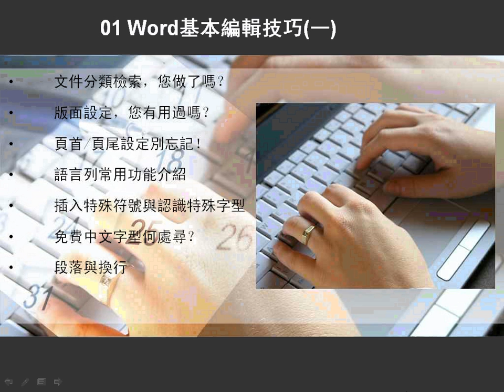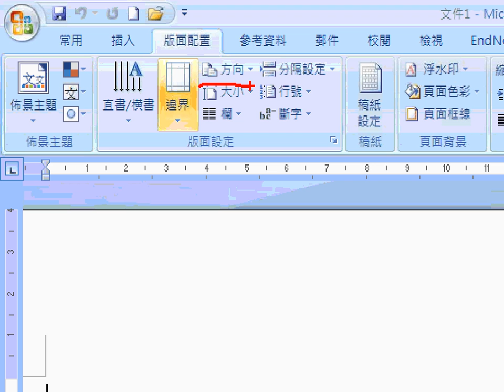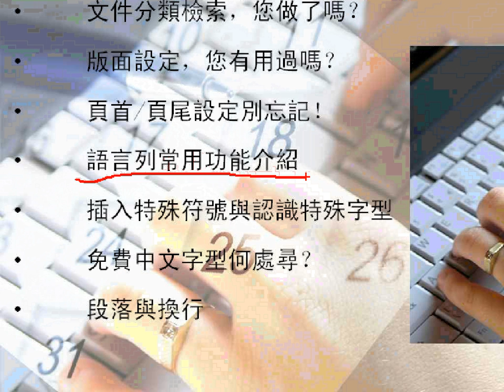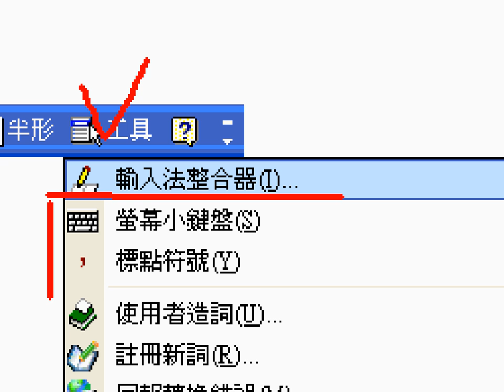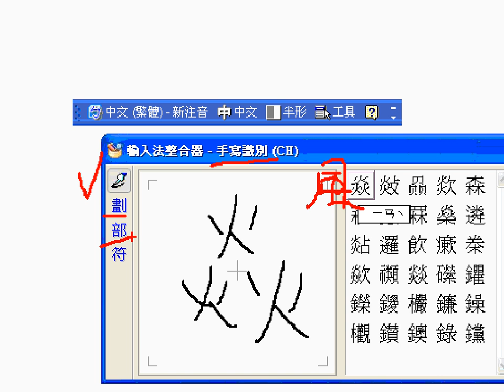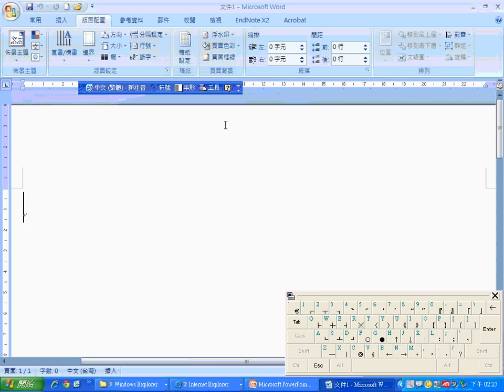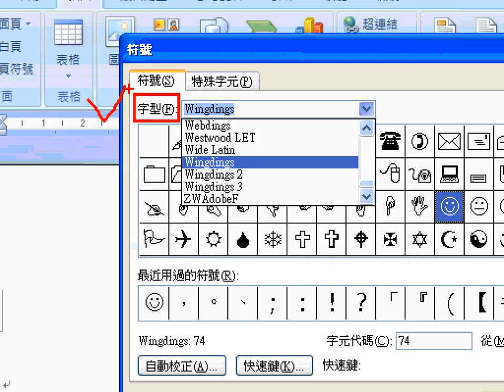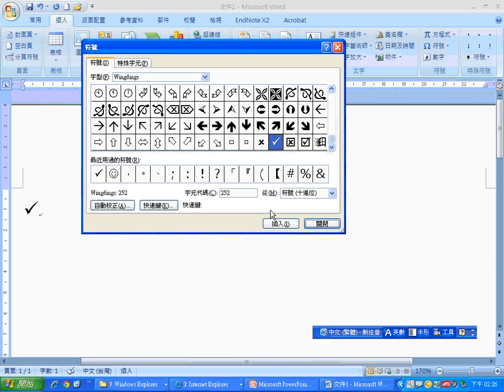02Word基本編輯技巧 1